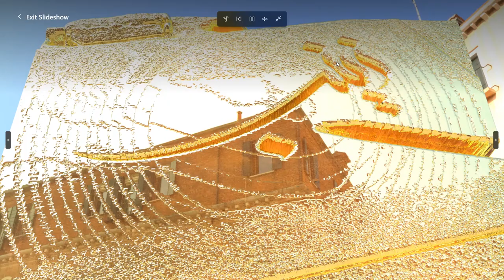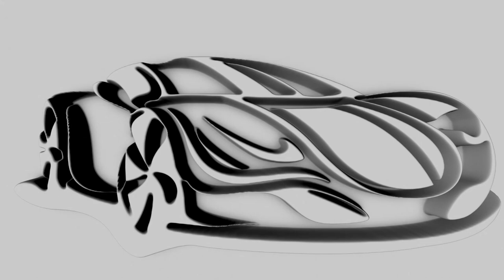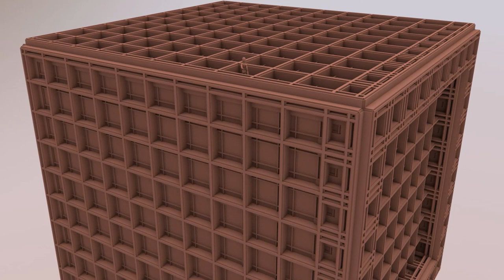A slide show (slideshow) is a presentation of a series of still images (slides) on a projection screen or electronic display device, typically in a prearranged sequence. The changes may be automatic and at regular intervals or they may be manually controlled by a presenter or the viewer. Slide shows originally consisted of a series of individual photographic slides projected onto a screen with a slide projector. When referring to the video or computer-based visual equivalent, in which the slides are not individual physical objects.

A slide show may be a presentation of images purely for their own visual interest or artistic value, sometimes unaccompanied by description or text, or it may be used to clarify or reinforce information, ideas, comments, solutions or suggestions which are presented verbally. Slide shows are sometimes still conducted by a presenter using an apparatus such as a carousel slide projector or an overhead projector, but now the use of an electronic video display device and a computer running presentation software is typical.